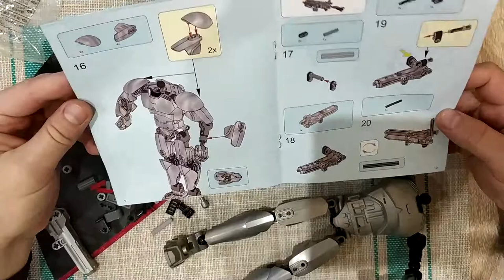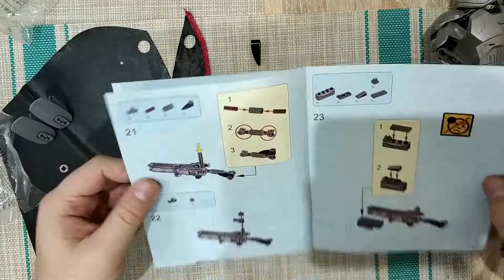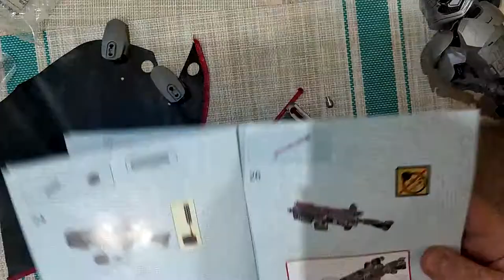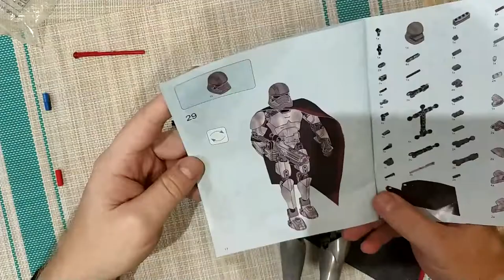Солдат Космический войн - сборка конструктора. ZTD#464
. 🔥 Наконец дошли руки для сборки конструктора SpaceWars. Оказалось ружье солдатика стреляет, чему я очень удивился. Очень круто!

Но их сейчас нет в наличии, поэтому вот ссылка на другой магазин Рад приветствовать тебя на канале ChinaGoodBuy (Китай Гуд Бай). Распаковка товаров из Китая а так же распаковка товаров с Алиэкспресс - мое хобби.